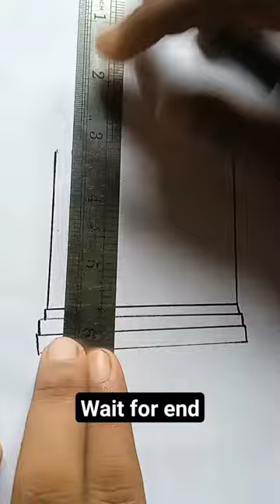Jumma Mubarak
Jumma Mubarak to all Muslim brothers and sisters.